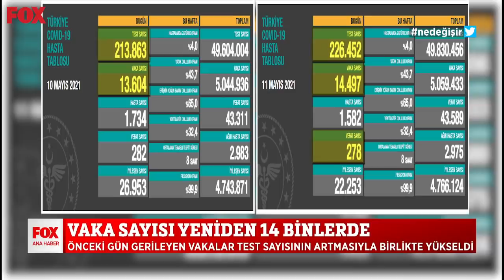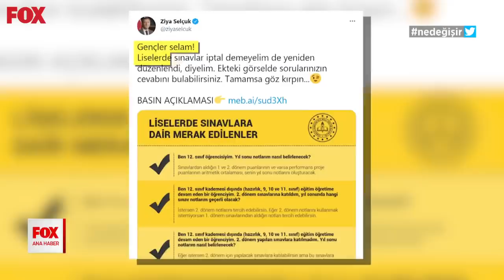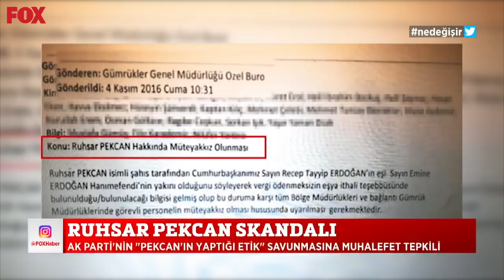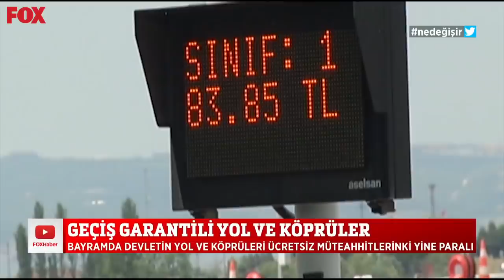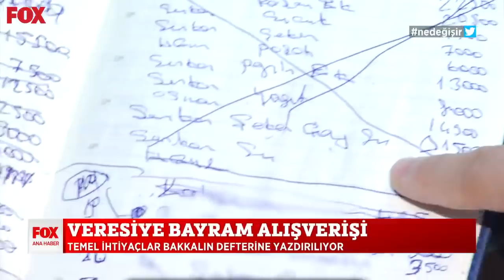İsrail jetleri Gazze'yi bombaladı... 12 Mayıs 2021 Selçuk Tepeli ile FOX Ana Haber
Lod şehrinde çıkan olaylar üzerine ohal ilan edildi!12 Mayıs 2021 Selçuk Tepeli ile FOX Ana Haber bülteni yayında hemen izle!